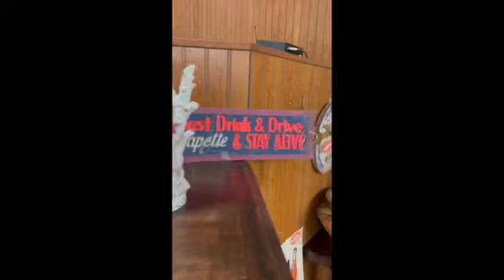Ponder 3:28 2 SD 480p